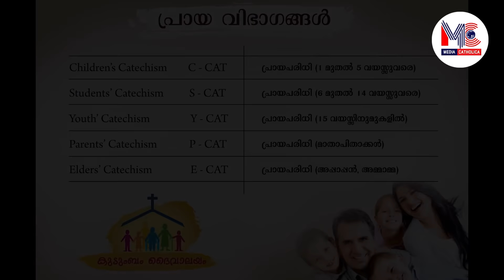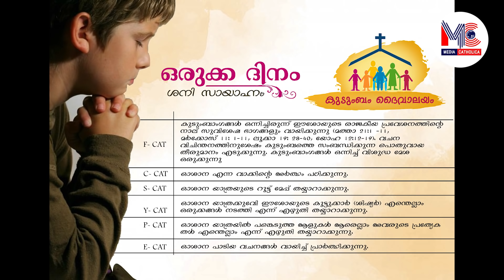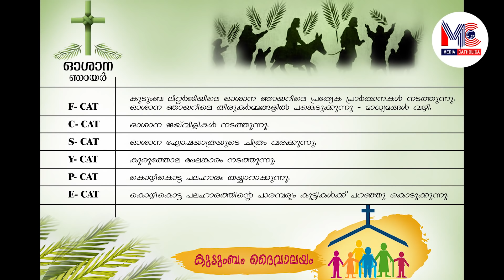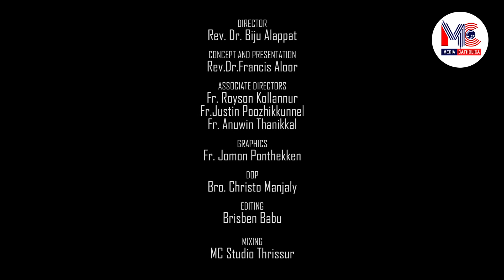F-CAT II ഓശാനാചരണം കുടുംബത്തിൽ II Catechetical Center, Trichur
F-CAT II ഓശാനാചരണം കുടുംബത്തിൽ II Catechetical Center, Trichur#mediacatholica archdioceseoftrichur syromalabarchurch christianityinindia popefrancis #2020